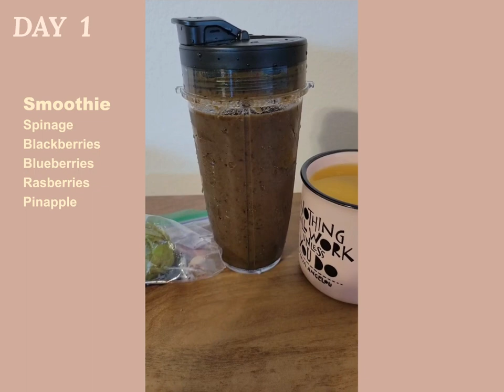My 21 Day Raw Food/Plant Based Detox | Week 1 VLOG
Are you looking to make Self-care a daily routine and bring more peace into your life? If so, check out my E-book "21 Days of Peace and Self-care"